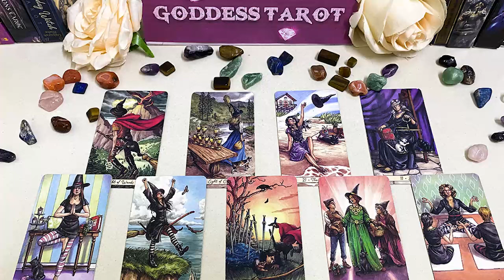TAURUS JANUARY 2024 THEY WOKE UP WITH THIS DECISION ON THEIR MIND TAURUS JANUARY TAROT LOVE READING